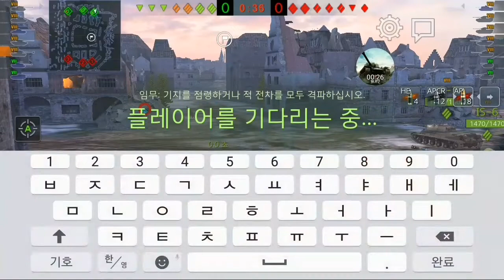[Wot Blitz] T34 Independence - {20170115}